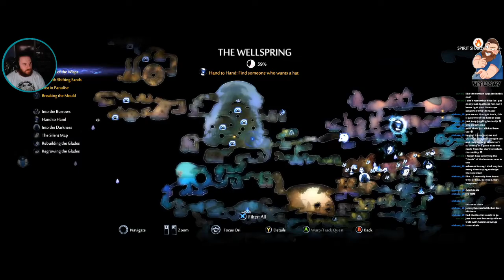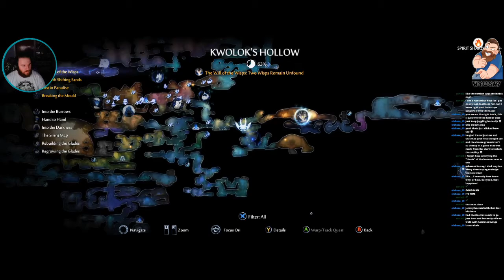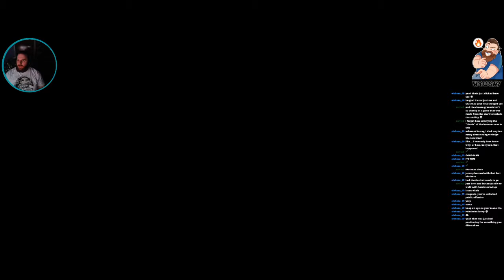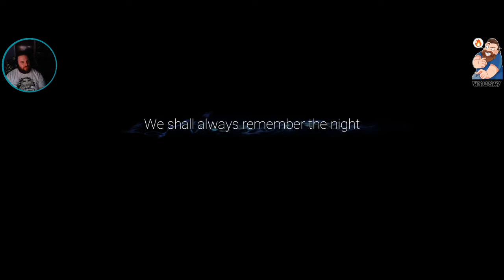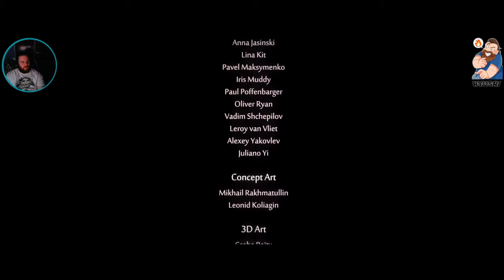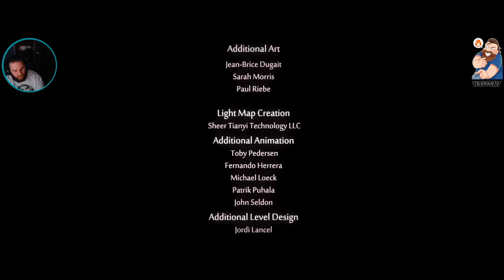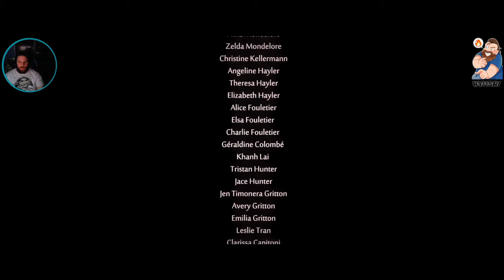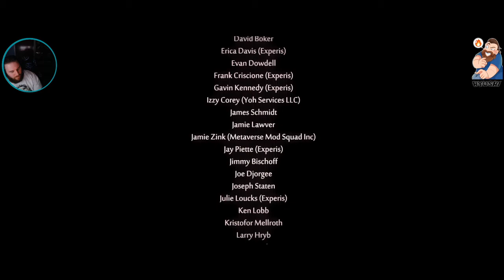Ori and the Will of the Wisps: Session #2